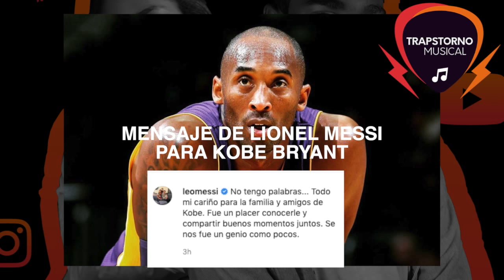Ronaldo, Messi, Neymar & LeBron REACCIONAN a la muerte de Kobe Bryant